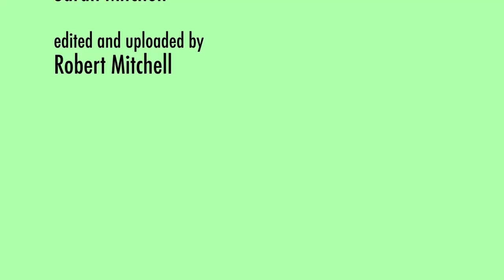NEKROTRONIC Premiere Interviews Monica Bellucci, Kiah Roache-Turner, Caroline Ford, Tess Haubrich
Robert Aaron Mitchell & Sarah Dillard Mitchell's coverage of the 2018 Midnight Madness programme at the Toronto International Film Festival. Here are Nekrotronic world premiere interviews with Monica Bellucci, Kiah Roache-Turner, Caroline Ford, Tess Haubrich.